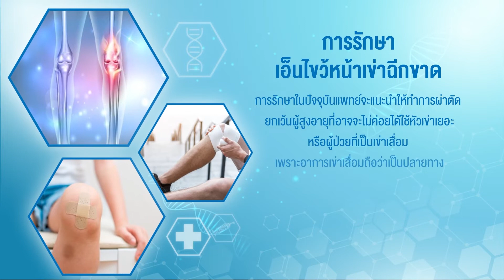การรักษาเอ็นไขว้หน้าเข่าฉีกขาด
นพ.สิริศักดิ์ บูรณวัฒนาโชค แพทย์ผู้ชำนาญการโรคกระดูกและข้อ

“เอ็นไขว้หน้า” คือ เอ็นขนาดใหญ่ในข้อเข่าที่สำคัญเป็น 1 ใน 4 เส้นของข้อเข่าหลัก เป็นเอ็นแกนกลางเข่าและมีความมั่นคงภายในข้อเข่าโดยเฉพาะจังหวะในการหมุนตัวเร็วๆ ซึ่งเอ็นไขว้หน้าฉีกขาด (ACL) เป็นการบาดเจ็บในข้อเข่าที่พบบ่อยที่สุดที่ต้องผ่าตัดส่องกล้องข้อเข่า

สาเหตุของเอ็นไขว้หน้าหัวเข่าฉีกขาดเกิดจากอุบัติเหตุเป็นส่วนใหญ่ ล้มเข่าบิดอย่างรวดเร็วและรุนแรง เช่น เกิดตามหลังการบาดเจ็บจากการเล่นกีฬาโดยเฉพาะฟุตบอล บาสเกตบอล หรืออุบัติเหตุจากกิจกรรมอย่างอื่น เช่น พลัดตกบันได เดินสะดุดล้ม รถยนต์หรือรถจักรยานยนต์ประสบอุบัติเหตุ

อาการเอ็นไขว้หน้าหัวเข่าฉีกขาดประกอบด้วย 2 ระยะ
ระยะแรก ช่วง 1-2 สัปดาห์แรกหลังเกิดอุบัติเหตุ จะมีอาการเข่าบวมและปวดมาก งอเหยียดเข่าไม่ได้ เดินลงน้ำหนักแล้วปวด เดินลงน้ำหนักไม่ได้ เข่าเขียวฟกช้ำ จ้ำเลือดเยอะ
ระยะสอง เข่าจะเริ่มยุบบวมประมาณ 1-2 สัปดาห์หลังจากเกิดอุบัติเหตุเป็นต้นไป อาการปวดดีขึ้น เขียวฟกซ้ำน้อยลง แต่เมื่อมีการเดิน เล่นกีฬา หมุนตัวเร็วจะมีอาการเข่าหลวม เข่าอ่อน รู้สึกเข่าไม่มั่นคง เดินเหมือนจะทรุด (Giving way) ถ้าใช้งานข้อเข่าข้างที่มีปัญหามาก หากทิ้งไว้นานจะทำให้เกิดการบาดเจ็บส่วนอื่นๆ ตามมาได้ เช่น หมอนรองเข่าฉีกขาด ซึ่งหมอนรองเข่าฉีกขาดนั่นเพิ่มโอกาสเข่าเสื่อมได้ในระยะยาว

การรักษาเอ็นไขว้หน้าหัวเข่าฉีกขาดสามารถทำได้อย่างไร?
ช่วงแรกหลังเกิดอุบัติเหตุ ทานยา, พักการใช้งาน, ใส่เฝือกอ่อน, ประคบเย็น, ยกเท้าสูง กรณีที่เข่าหลวม แนะนำรักษาด้วยการผ่าตัดส่องกล้องแทบทุกคน ยกเว้นคนไข้เข่าเสื่อมแล้ว หรืออายุเยอะและไม่คาดหวังทำกิจกรรมอะไรมากแล้ว

การผ่าตัดส่องกล้องรักษาเอ็นไขว้หน้าหัวเข่าฉีกขาดการรักษาโดยการผ่าตัดส่องกล้องข้อเข่า เป็นการผ่าตัดโดยนำเอ็นข้อพับเข่ามาสร้างเอ็นไขว้หน้าทดแทนเส้นเดิม แล้วใช้กล้องเป็นตัวช่วยทำให้แผลผ่าตัดเล็กลงมาก และแม่นยำขึ้นมากกว่าการผ่าเปิดเข่าแบบเดิม อาการปวดน้อยกว่า ระยะเวลานอนโรงพยาบาลพักฟื้นเพียงแค่ 1 คืน

ผ่าตัดเอ็นไขว้หน้าแล้วจะสามารถกลับไปเล่นกีฬาได้เมื่อไหร่?
หลังผ่าตัดสามารถเดินลงน้ำหนักได้เลย ถ้าไม่มีหมอนเข่าฉีดขาด ไม้เท้าจะช่วยแค่กันล้มเท่านั้นสามารถเดินเร็ว วิ่งช้าๆ ได้หลังผ่าตัดประมาณ 3 เดือน การกลับไปเล่นกีฬาเต็มรูปแบบ ขึ้นอยู่กับการฝึกกล้ามเนื้อและการทำกายภาพบำบัด ส่วนมากใช้เวลา 8-12 เดือน